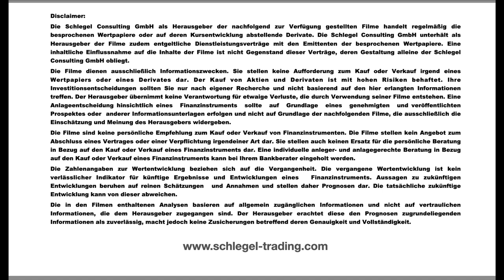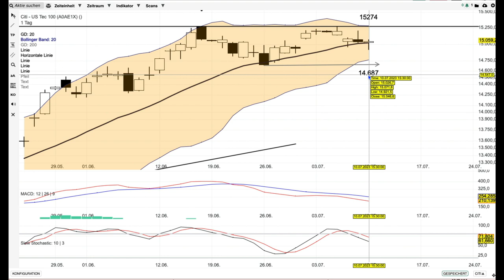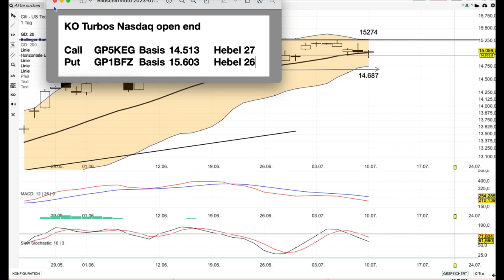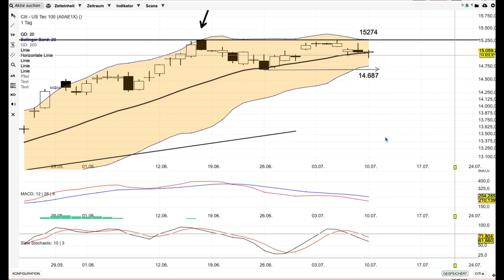NASDAQ Analyse ab dem 11 Juli -ganz klare Chartpunkte-